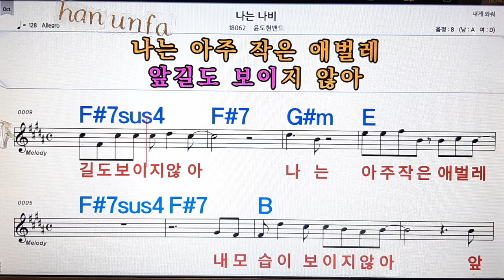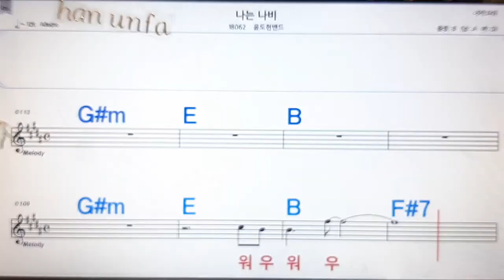나는 나비/윤도현 밴드💋노래방, 통기타 , 코드 큰악보, 가라오케, 반주💖Karaoke, Sheet Music, Chord, MR